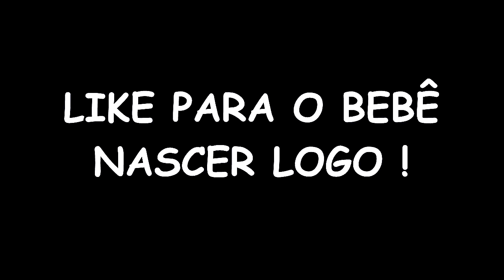É MENINO OU MENINA ? - DIÁRIO DE VIDA #44 (MINECRAFT MACHINIMA)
Neste vídeo apresentamos mais um episódio da série machinima de "Diário de Vida" onde contamos a história de um adolescente que assim como todo mundo passa por momentos bons e também ruins.

FALE CONOSCO ATRAVÉS DO TWITTER

♥Não se esqueçam de se inscrever, deixar aquele like e compartilhar!♥

AMIGOS DA YAP

YOUANDIGAMES